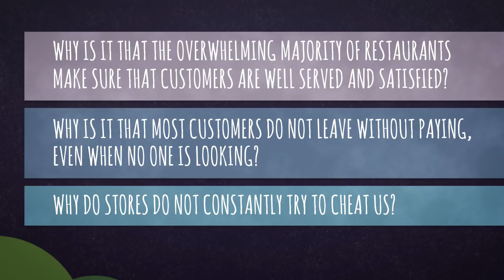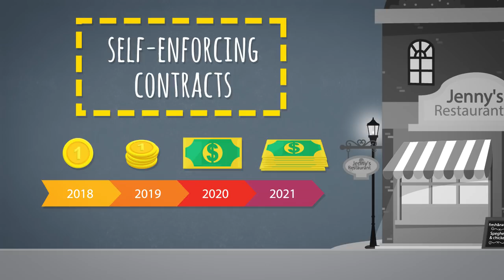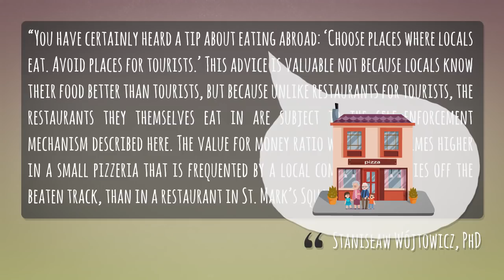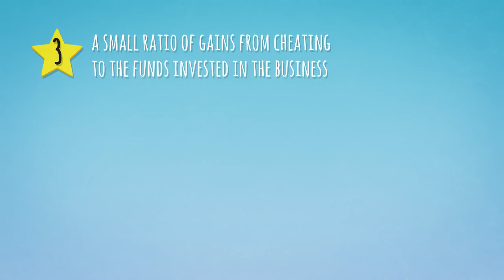🔒🤔Prisoner's Dilemma & Self-enforcing Contracts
Prisoner's Dilemma (game theory) - do people have an incentive to cheat in the market? Or maybe it's the opposite, and most of the contracts are self-enforcing without any third party interference?

Econ Clips is an economic blog. Our objetive is teaching economics through easy to watch animated films. We talk about variety of subjects such as economy, finance, money, investing, monetary systems, financial markets, financial institutions, cental banks and so on. With us You can learn how to acquire wealth and make good financial decisions. How to be better at managing your personal finance. How to avoid a Ponzi Scheme and other financial frauds or fall into a credit trap. If You want to know how the economy really works, how to understand and protect yourself from inflation or economic collapse - join us on econclips.com. Learn Austrian Economics in a fun way!